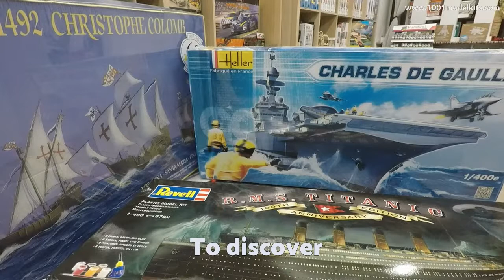1001hobbies: Share a passion